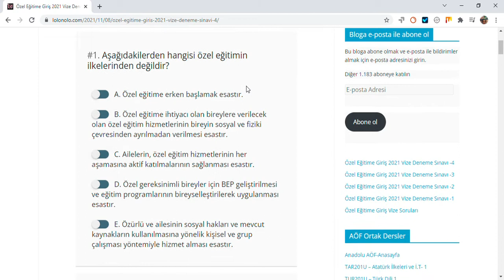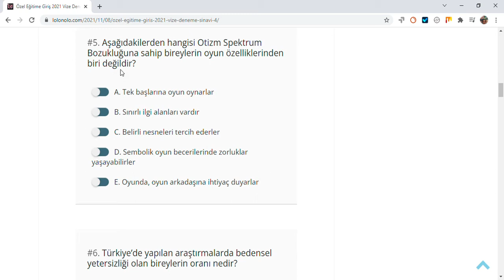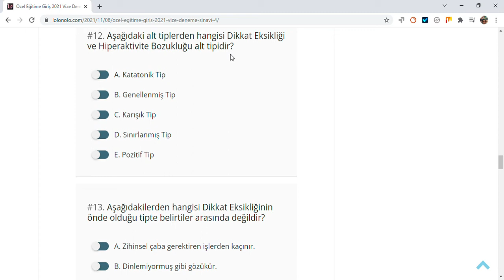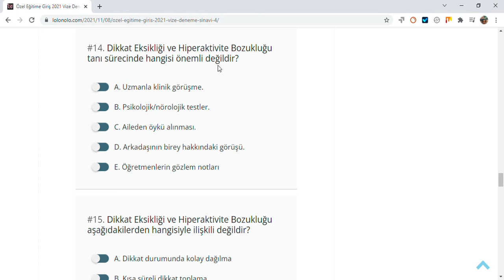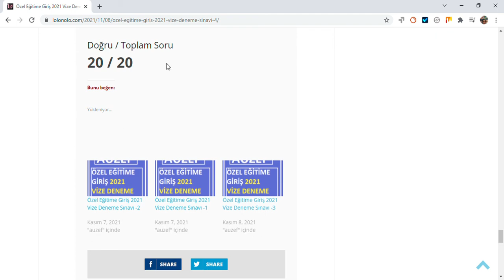Özel Eğitime Giriş 2021 Vize Deneme Sınavı -4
Özel Eğitime Giriş Vize Soruları
Dikkat Eksikliği ve Hiperaktivite Bozukluğu alanyazında ne tür bir bozukluk olarak geçer?

A. Fizyolojik
B. Gelişimsel
C. Ailesel
D. Genetik
E. Duyusal

Cevap : B. Gelişimsel

Aşağıdaki faktörlerden hangisi Dikkat Eksikliği ve Hiperaktivite Bozukluğu nedenleri arasında sayılır?

A. Genetik faktörler
B. Nörolojik faktörler
C. Çevresel faktörler
D. Kimyasal faktörler
E. Hepsi

Cevap : E. Hepsi

Aşağıdaki alt tiplerden hangisi Dikkat Eksikliği ve Hiperaktivite Bozukluğu alt tipidir?

A. Katatonik Tip
B. Genellenmiş Tip
C. Karışık Tip
D. Sınırlanmış Tip
E. Pozitif Tip

Cevap : C. Karışık Tip

Aşağıdakilerden hangisi Dikkat Eksikliğinin önde olduğu tipte belirtiler arasında değildir?

A. Zihinsel çaba gerektiren işlerden kaçınır.
B. Dinlemiyormuş gibi gözükür.
C. Detaylardaki ayrıntıları kaçırır.
D. Ödevlerini bitiremez, yönergeleri uygulayamaz.
E. Sorulan soru bitmeden yanıtlar.

Cevap : E. Sorulan soru bitmeden yanıtlar.

Dikkat Eksikliği ve Hiperaktivite Bozukluğu tanı sürecinde hangisi önemli değildir?

A. Uzmanla klinik görüşme.
B. Psikolojik/nörolojik testler.
C. Aileden öykü alınması.
D. Arkadaşının birey hakkındaki görüşü.
E. Öğretmenlerin gözlem notları

Cevap : D. Arkadaşının birey hakkındaki görüşü.

Dikkat Eksikliği ve Hiperaktivite Bozukluğu aşağıdakilerden hangisiyle ilişkili değildir?

A. Dikkat durumunda kolay dağılma
B. Kısa süreli dikkat toplama
C. Zeka performansı
D. Davranış kontrolü
E. Ataklık

Cevap : C. Zeka performansı

Dikkat Eksikliği ve Hiperaktivite Bozukluğu dünya yaygınlığı nedir?

A. Her 100 çocuktan biri
B. Her 1000 çocuktan biri
C. Her 1000 çocuktan üçü
D. Her 30 çocuktan beşi
E. Her 30 çocuktan ikisi

Cevap : E. Her 30 çocuktan ikisi

Aşağıdaki seçeneklerden hangisi Dikkat Eksikliği ve Hiperaktivite Bozukluğu hakkında bilinen yanlışlar arasındadır?

A. Dikkatlerini hiç toplayamazlar.
B. DEHB’nin üç tipi bulunmaktadır.
C. DEHB gelişimsel nörolojik bir bozukluktur.
D. Destek çalışmalarında aile okul ve çevrenin yer aldığı ekip önemlidir.
E. Nedeni tam olarak bulunamamıştır.

Cevap : A. Dikkatlerini hiç toplayamazlar.

Aşağıdakilerden hangisi Dikkat Eksikliği ve Hiperaktivite Bozukluğu tanısı olan çocukların özellikleri arasında yer almaz?

A. Cesur ve ataktırlar.
B. Enerjiktirler.
C. Meraklıdırlar.
D. Sadece çok yaramazdırlar.
E. Duyarlıdırlar.

Cevap : D. Sadece çok yaramazdırlar.

Dikkat Eksikliği ve Hiperaktivite Bozukluğu müdahale sürecinde aşağıdaki seçeneklerden hangisi bulunmamaktadır?

B. Aile eğitimi
C. Çocuğa davranışsal müdahaleler
D. Mahalle halkını bilgilendirme
E. Uzmanlarla görüşmelerin sürdürülmesi

Cevap : D. Mahalle halkını bilgilendirme